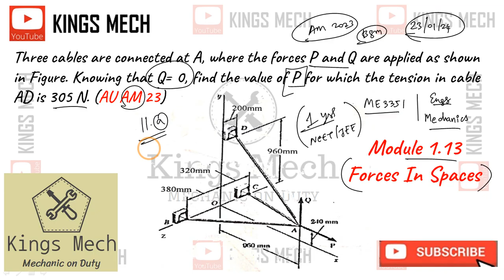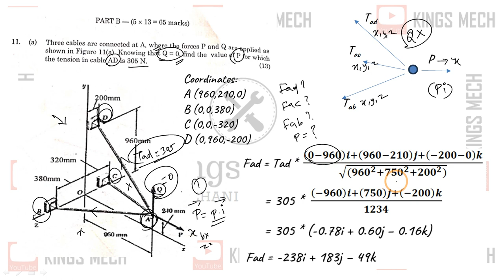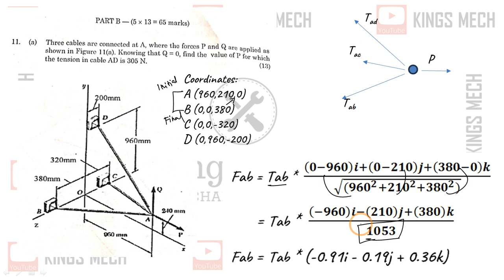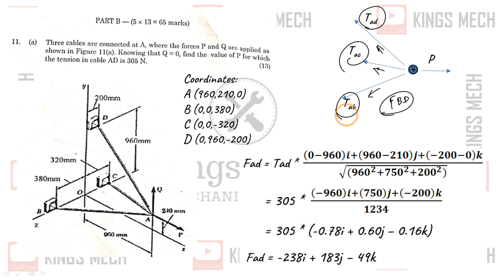Forces in spaces Anna University April May 2023 question ME3351 Engineering Mechanics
628
Module 1.13 Forces In Spaces

ME3351 Engineering Mechanics question on April May 2023 (Arrear) Question paper solved

Three cables are connected at A, where the forces P and Q are applied as shown in Figure. Knowing that Q= 0, find the value of P for which the tension in cable AD is 305 N. (AU AM 23)